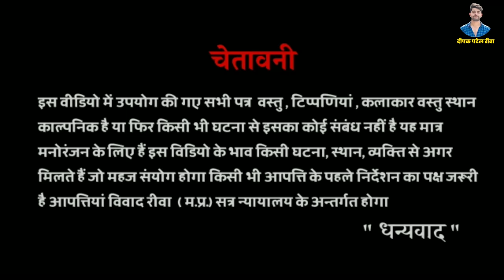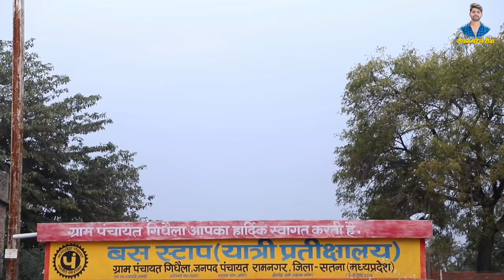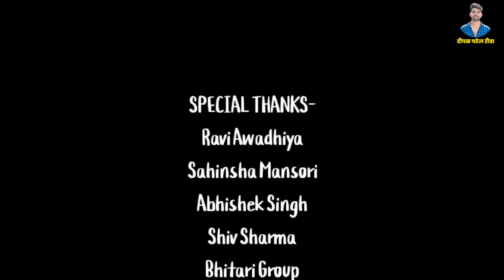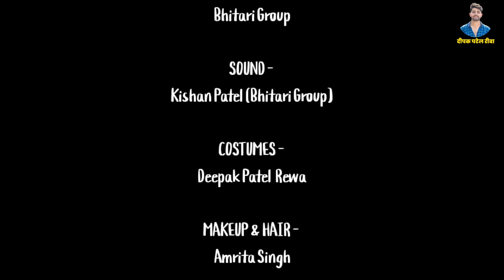गवार । Gawar l Bagheli short film l बघेली शार्ट फ़िल्म । Deepak patel rewa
Short film - Gawar (गवार)
Story - Kishan Patel (bhitari group)
Direction- Deepak patel rewa & Ashu deby
Assistant Director - Kishan patel (bhitari group)
D.O.P- Ashu deby & Ravi shukla
Edit- Kishan patel ( bhitari group)
Location- Bhitari group
Sound- Kishan Patel
Costume- Deepak patel rewa
Makeup & Hair style- Amrita singh
Light - Deepak Films
Sport boy - Adarsh patel

Ashish vishwakarma